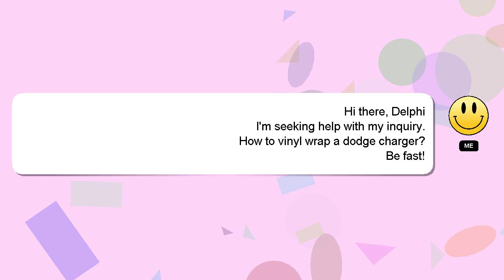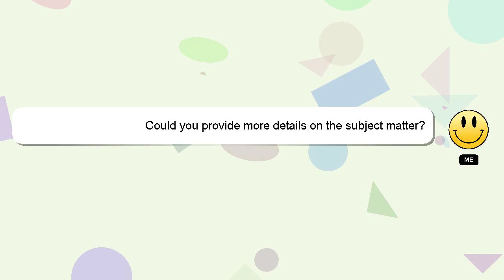How to vinyl wrap a dodge charger?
A quick introduction about me, Hello, I am Delphi. Let me assist you in answering any questions you may have. - How to vinyl wrap a dodge charger?

I am available to answer your more detailed queries via comments or chat. I will 'heart' your answer as a sign of appreciation.

*2 What we are experimenting :*